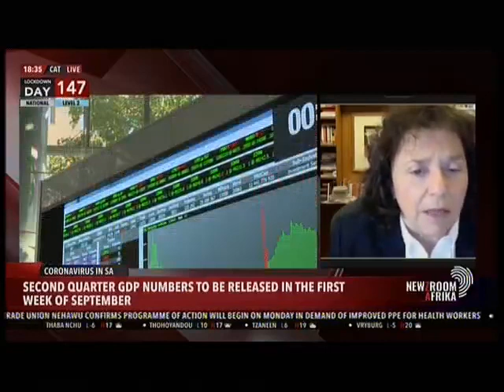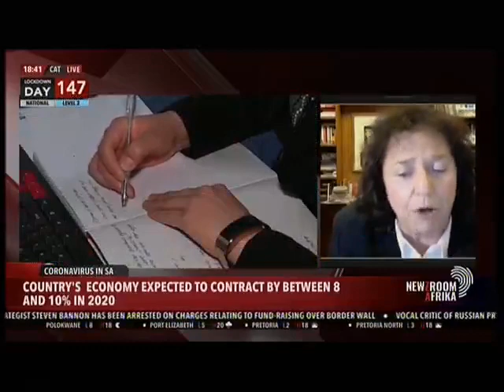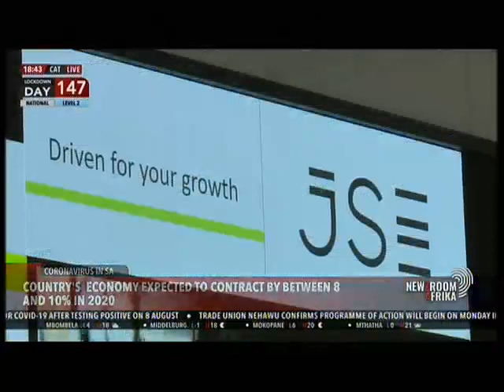Reviving the economy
Sharing her views about Government’s efforts to revive the economy since the Covid 19 pandemic with Newzroom Afrika’s Cathy Mohlahlana, CDE’s Ann Bernstein argues that the South African economy can only recover, create jobs, and brand the country’s investment outlook if the government and business can find mutual ground. “South Africa has created a welfare State, which I am in favour of, but you need a thriving economy to pay for that. Our objective should not be to get more and more people getting money from the State, but to get more and more people weaned off that system and being self-sufficient,” she said.